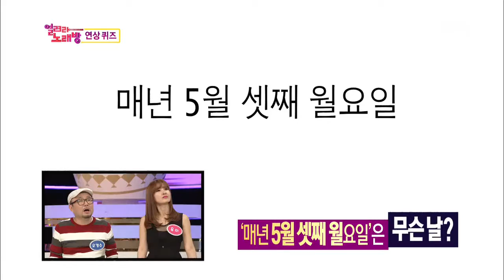도전 1000곡 131124 #26(9)